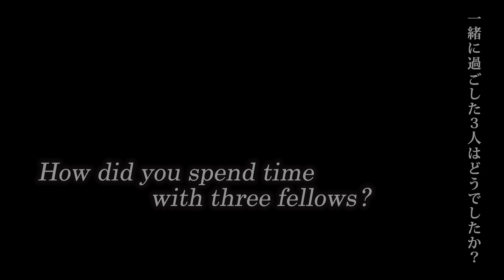ガンクラフト 大仲正樹 南アフリカ釣行完結編【 NO BOUNDARIES FOR BASS 】The Last Episode ! !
ガンクラフトプロスタッフ・大仲正樹による南アフリカ釣行記、最終章！！

国境を越えて集い、言葉は通じなくともバスフィッシングで通じ合ったアングラー達。
南アフリカの地でバスフィッシングに明け暮れる時間も終わりを迎える。果たして10lbオーバーは？ジョイクロフィッシュは？
南アフリカ・ボツワナの旅、堂々完結！！

The final episode of GAN CRAFT pro-staff Masaki Onaka’s fishing trip in Botswana Africa
By crossing borders Anglers from different countries can share and communicate through Bass fishing.
Fun times Bass fishing in South Africa is coming to an end.
In the end, did the 10ld Bass get landed ?
Did they manage to land a Bass on a Jointed Claw ?
The journey to South Africa and Botswana has now come to an end !!

関連動画
ガンクラフトプロスタッフ・大仲正樹による海外釣行ムービー！大仲が、アンドレアが更なるビッグバスを狙う！立ち木群からモンスターバスを引きずり出す！！

ガンクラフトプロスタッフ・大仲正樹による海外釣行ムービー！大仲正樹が南アフリカのビッグバスに挑む！

ガンクラフトプロスタッフ・大仲正樹による海外釣行ムービー！片道約30時間の道のりを経て大仲が目指したフィールドとは！？